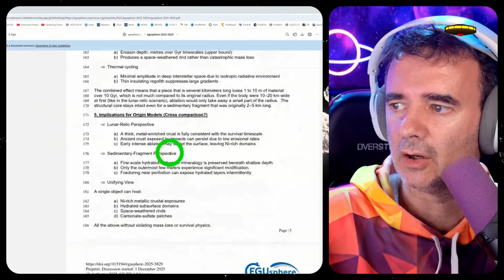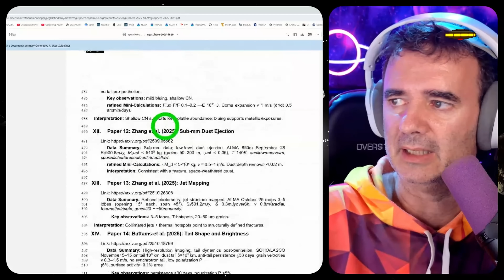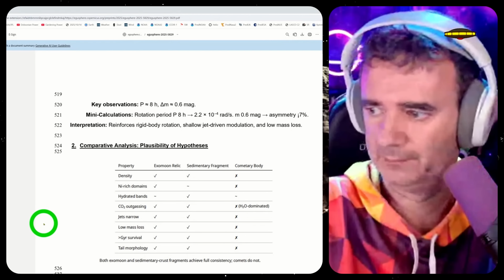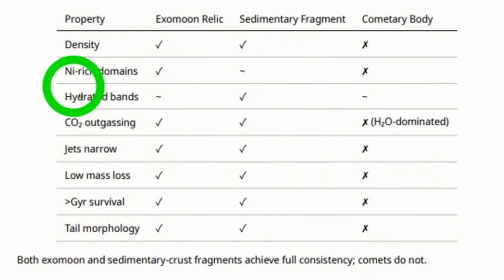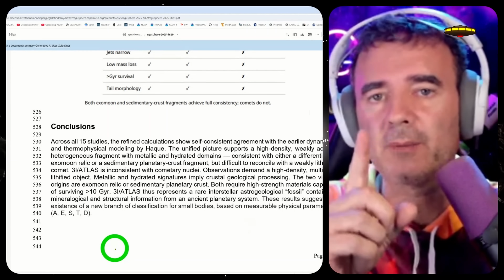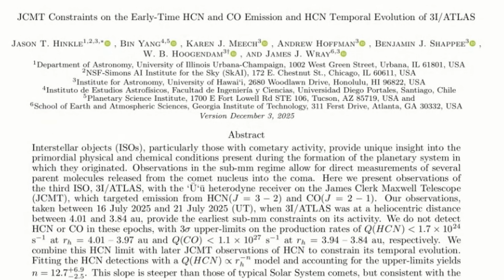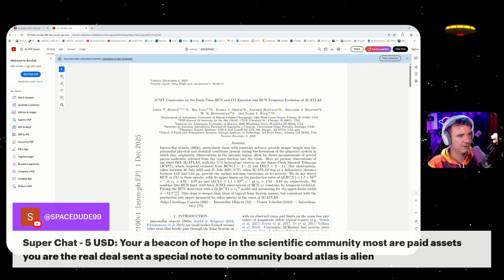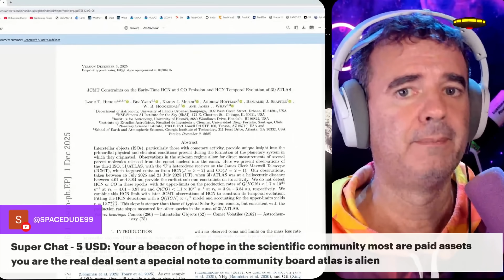CONFIRMED: MORE SCIENTISTS SHOW 3I/ATLAS NOT A COMET!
More and more mains stream scientists are working over the interstellar object 3I/ATLAS and realizing it's everything but a comet. The ones that still insist in that dogmatic narrative are less and less, surrounded by truth in their own bubble. Quack!